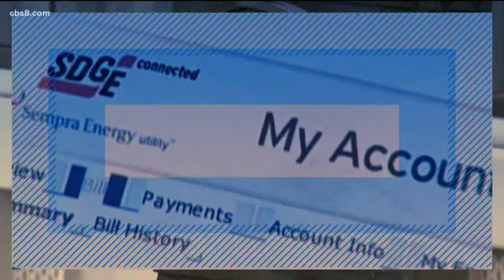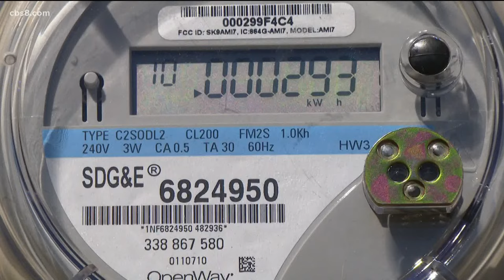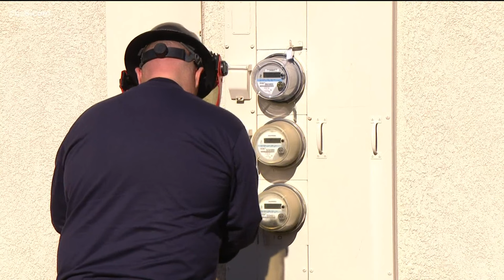Carlsbad man with over $1K SDG&E bill now knows reason why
CBS 8 story prompted SDG&E to do an audit at his home.